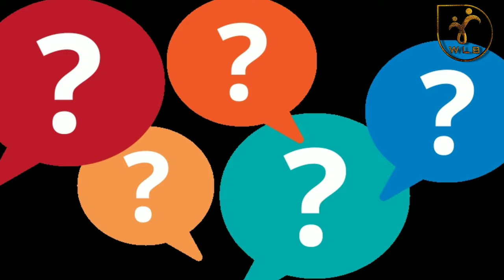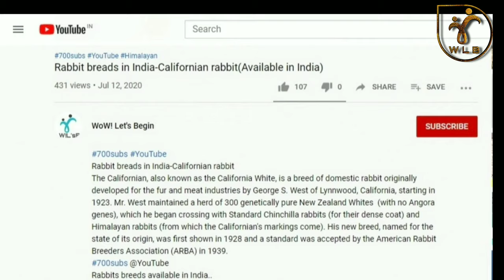Dutch bunny breed in India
Rabbits breed in India Dutch breeds bunny

The Dutch rabbit, also known as Hollander or Brabander is easily identifiable by its characteristic colour pattern, and was once the most popular of all rabbit breeds. However, after dwarf rabbits were developed, the popularity of the Dutch rabbit dwindled. Nevertheless, the Dutch rabbit remains one of the top ten most popular breeds worldwide.

Although the name suggests that the Dutch rabbit is from the Netherlands, it was actually developed in England. During the 1830s rabbits were imported to England from Ostend in Belgium every week for the meat market. Amongst these rabbits was a breed known as the Petit Brabançon, as it originated from Brabant in Flanders. The Petit Brabançon may still be found in paintings from the fifteenth century. The Dutch rabbit has its genetic roots in this old breed. The Petit Brabançon would often display Dutch markings, and breeders in England selected those with even markings, fixing those markings into the breed we know today."[2]

Dutch are popular both as pets and among show breeders.